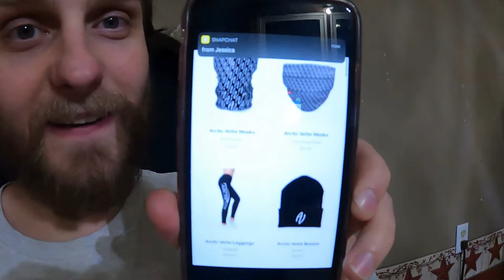Glow in the Dark (Looking for positives)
Times get rough and we all go through them. This is just one of few times I've publicly shared these times. I feel its best to try and help others feel like they aren't alone by showing my struggles. I'm letting God shine through while I'm in the dark. Mental health is very important. There's always someone that cares!

710 S. Main South Hutchinson KS

💰💰 Discounts 💰💰
Use Code ArcticVette

🎸🎸 Song 🎸🎸
Living Life by Dawson
32gb SD Card (2 pack)